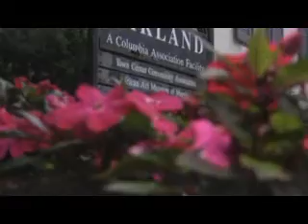Cool Wedding Video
This was shot last month on one of the hottest days of the summer.,  shooting with one camera , I shot this for under 2k for a well to do family in columbia  Maryland ., One of the happiest loving couple   ive worked with in a long time..,